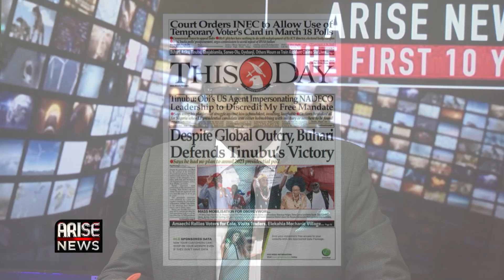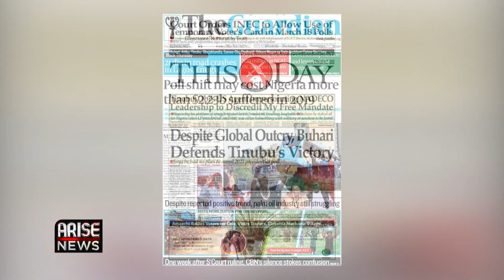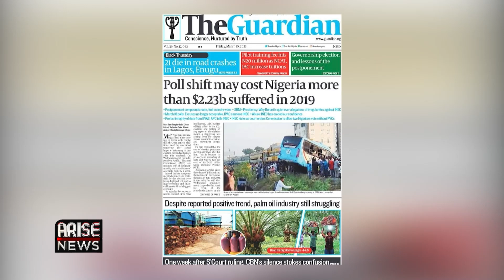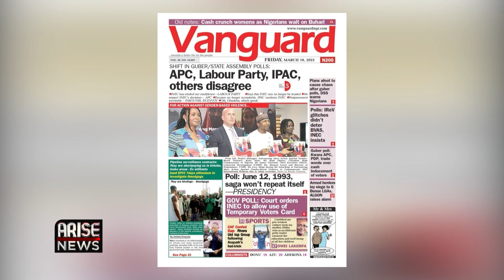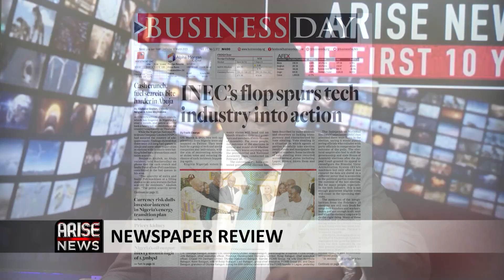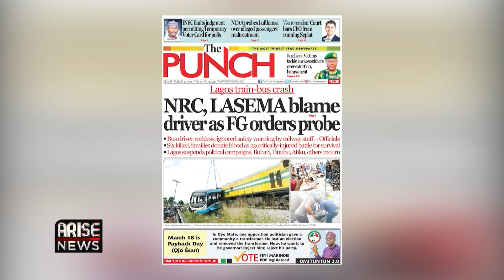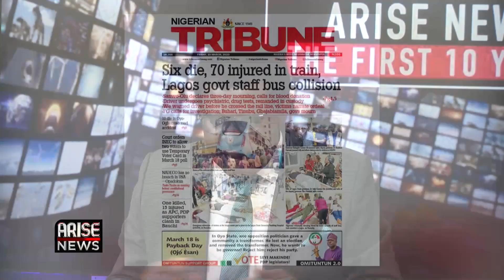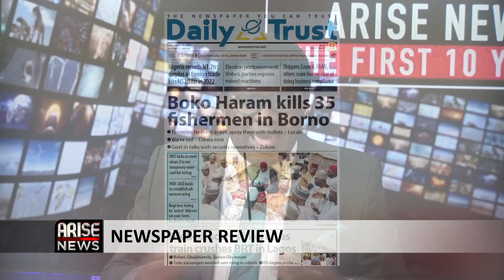Despite Global Outcry, Buhari Defends Tinubu's Victory